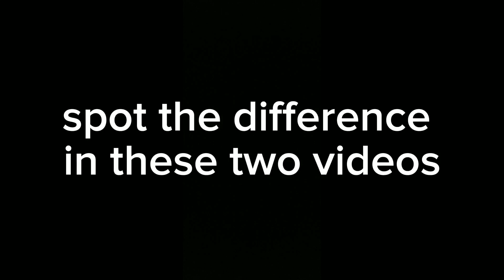spot the difference